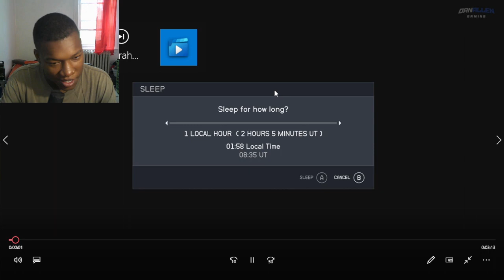All Sarah Morgan Bed Romance Dialogue in STARFIELD REACTION